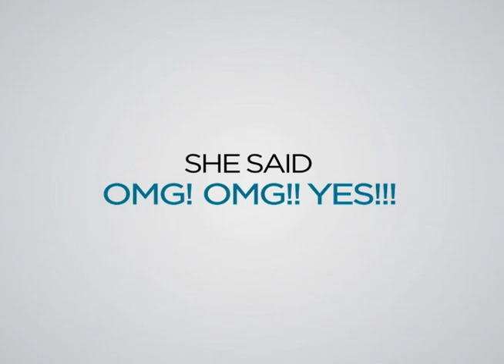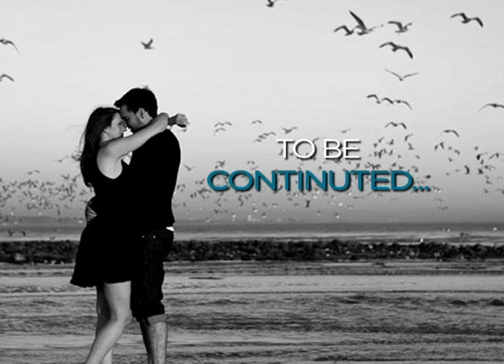Daniel and Jamie Montage